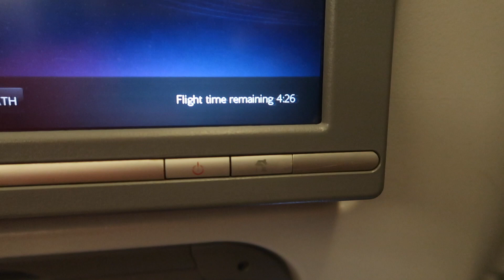THEY CANCELLED OUR FLIGHT - VLOGMAS DAY 20, 2017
Hey loves,

Our Travel day started off with a bang.. NOT!! we woke up to find out flight had been cancelled and then spent the best of 2hrs trying to get ourselves rebooked on alternative flights.

It was all sorted in the end but most definitely not the start I had hoped for, however, I am grateful to be travelling home for Christmas and getting to spend time with family.

//Music

A brief history:

Born in Kenya, Eastern Africa. I moved to London, the UK at a young age, I lived in London until 2 years ago (2015) when I moved permanently to Brooklyn, New York.

I met my husband Matthew on vacation to Miami in 2008. We kept in touch after the vacation but lost touch for a few years.

We started speaking again around (2010) and entered into a Long-distance relationship for a few years until we got married, and I moved to Brooklyn.

I started my YouTube channel to share this new journey/city with my family and friends. They enjoyed keeping up with me so much, I then decided to share my journey with YOU too.

We love travelling and enjoy documenting our travels in hopes to inspire, give ideas, answer questions, and to ignite the flame within YOU to get out there and EXPLORE!